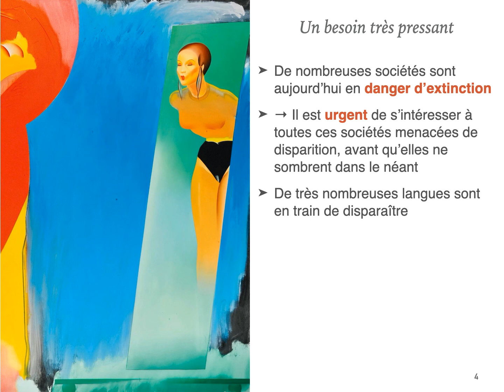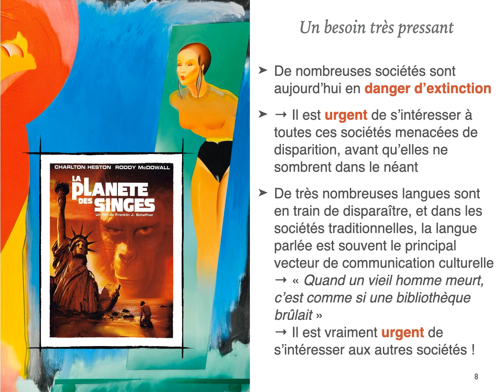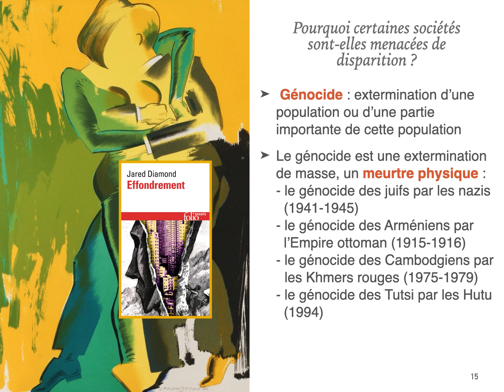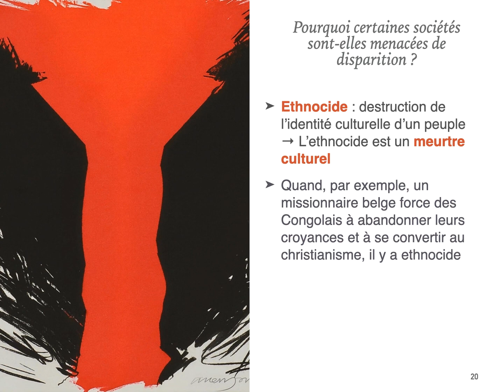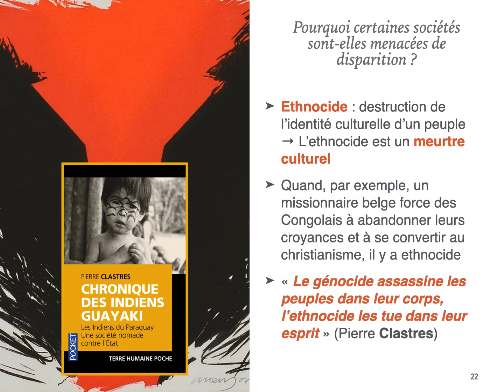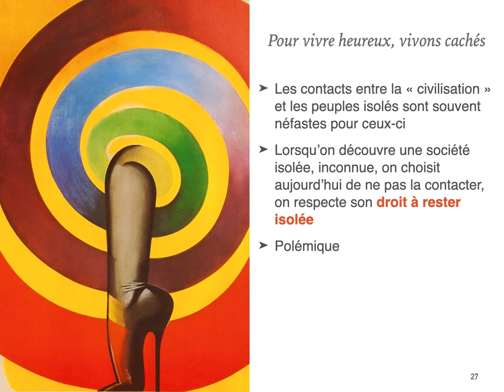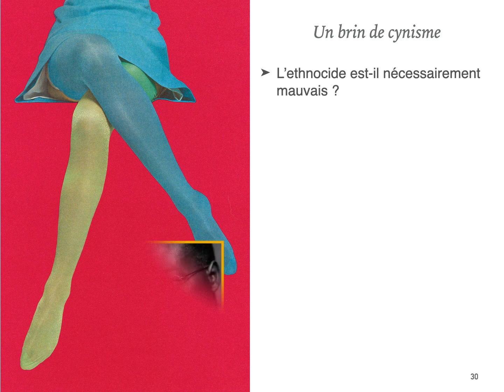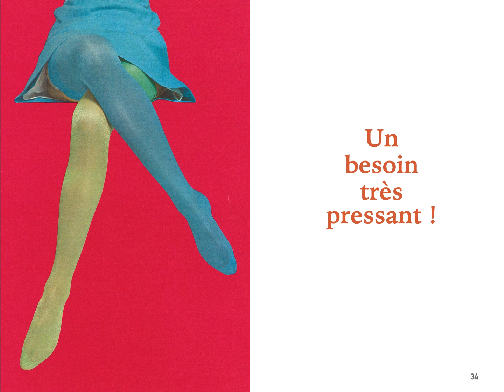Anthropologie UPDiC #9 — DES PEUPLES DISPARAISSENT ! (Ethnocide et génocide)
Podcast audio et présentation vidéo de la synthèse d'un cours d'anthropologie culturelle donné à la Haute-École de la Province de Liège (HEPL).
Illustrations : Allen Jones, artiste britannique (né en 1927).

Et pour aller peut-être un petit peu plus loin dans la réflexion, ou tout simplement se délasser intelligemment (ou non), voici quelques propositions en relation avec ce sujet :

Un site à consulter en buvant un thé à la menthe fraîche :
— "Survival International", une ONG créée en 1969 dont l'objet est la défense des droits des peuples indigènes

Trois vidéos à regarder sur YouTube, tout en jouant avec sa petite souris :

Un court article essentiel à parcourir, en se servant un deuxième thé à la menthe fraîche :
— Pierre CLASTRES, "De l'ethnocide" (1974). Texte disponible en ligne

Un livre à lire ou à feuilleter, en sirotant un troisième et dernier thé à la menthe fraîche :
— Jared DIAMOND, "Effondrement", Folio (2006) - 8,50 €.